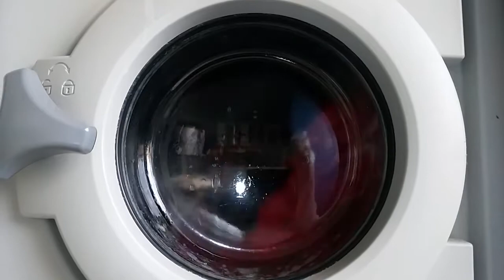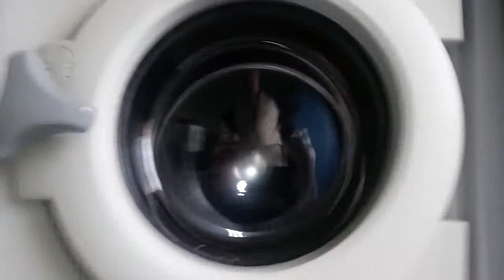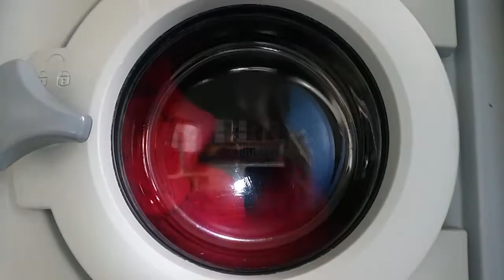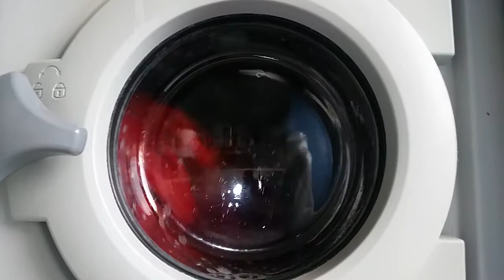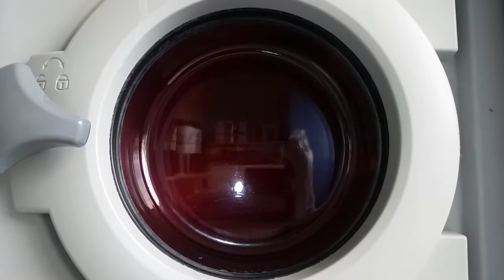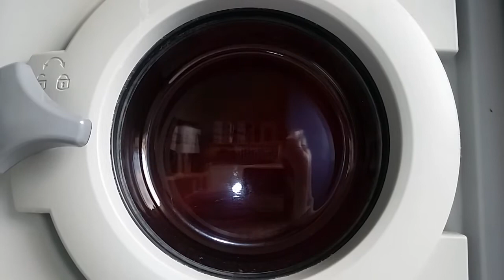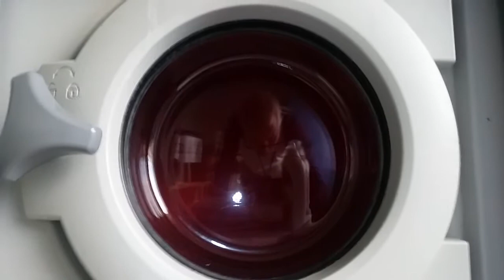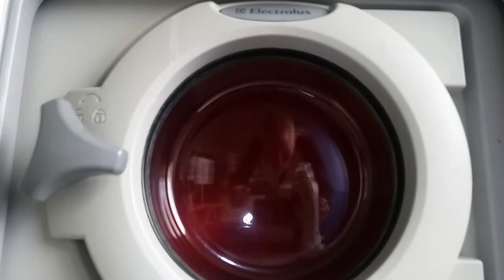Washing Day 9 October 2020 - 60 Celsius Cotton Wash with extra Rinse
second and last wash video for today.